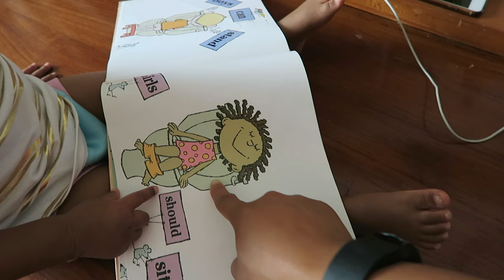POTTY TRAINING TIPS & SUCCESS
Hi guys hers a very detailed video of what we did to get Jordan potty trained.

Jordan's Way ( Youtube channel ) ➔ check out Jordan's personal Kid channel ( JordansWay)

 ABOUT US
Living in  Japan
Moved to Japan in 2012
Current Age :
Kab -27
Josh is 29
Jordan is 2 years old ( March 31st)
We are Missionary/Teachers

Where are we from ?
I am from Philly  and Va and Josh is From Japan, we met in Va :)
Thumbs up our video!